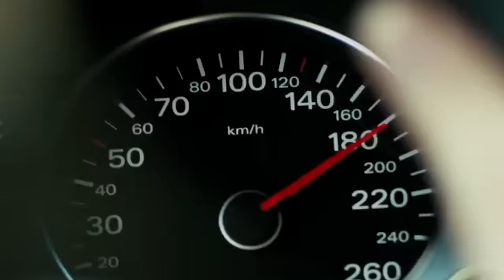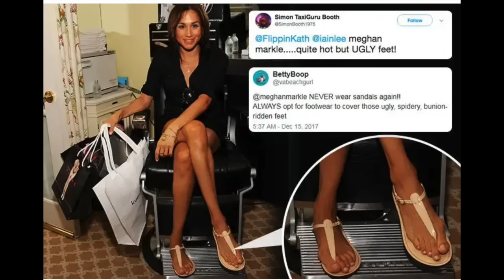The Frozen Eggs Theory (Meghan Markle)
HG Tudor examines the possibility of a narcissist freezing their eggs in relation to the dynamic between narcissist, IPPS and child NISS.